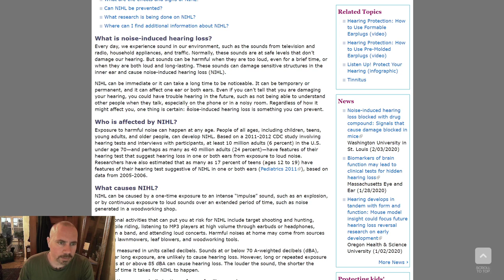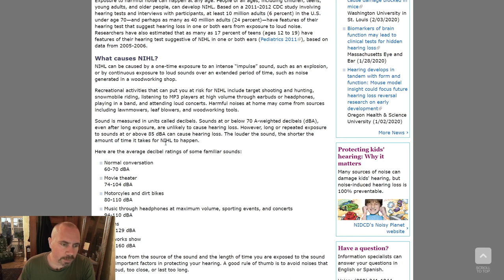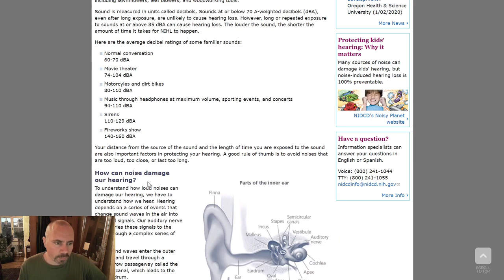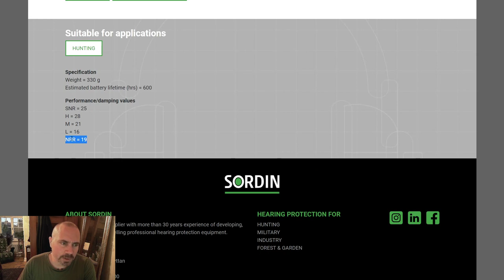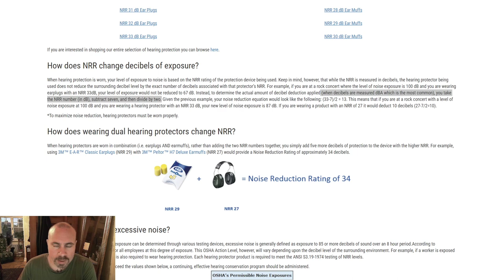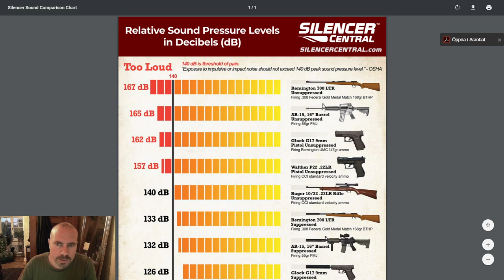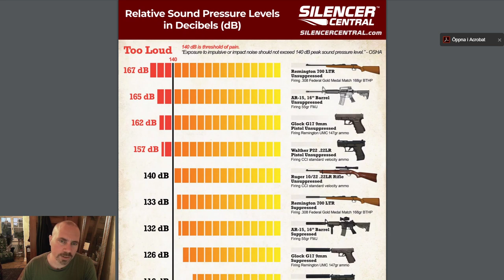Why you need suppressors AND earpro while shooting. Safety video.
Sordin Pro-X (NRR 19): (19-7)/2=6dB  reduction.

Unsuppressed 308 = 167dB
Suppressed 308 ~133dB  (at best)

Noises at or above 85 dB can cause hearing damage. Louder = more dangerous.